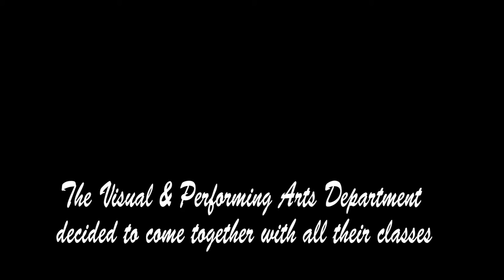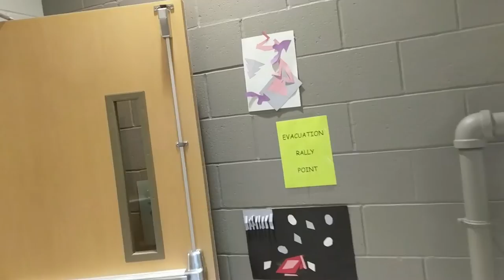Visual and Performing Arts Matisse Day.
Monomoy Regional high School's Visual and Performing Arts Department had a Matisse Day involving all of their classes to collaborate and create Henri Matisse inspired Work.

So What - Miles Davis
Sound recording

Dead Man Blues - Jelly Roll Morton
Sound recording